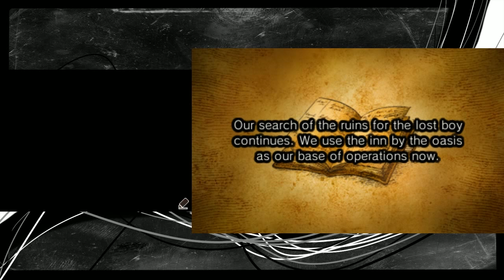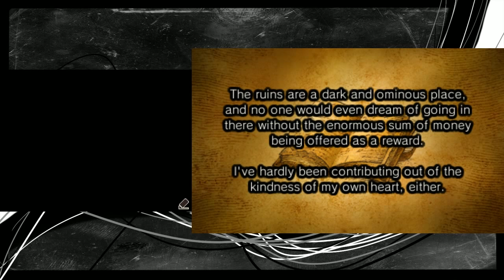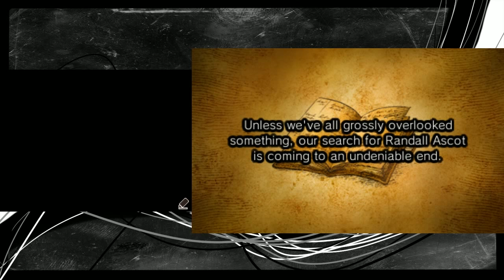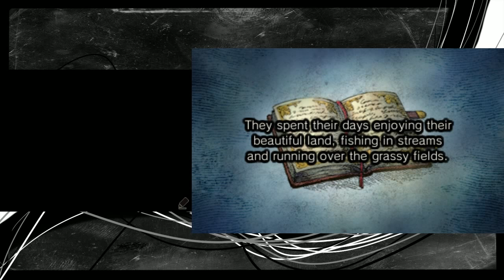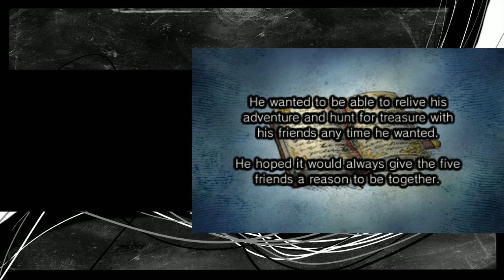Professor Layton and the Miracle Mask - Part 67 - Faded Photographs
128 - Faded Photographs

Look at these photographs. Every time I do, it makes me laugh.